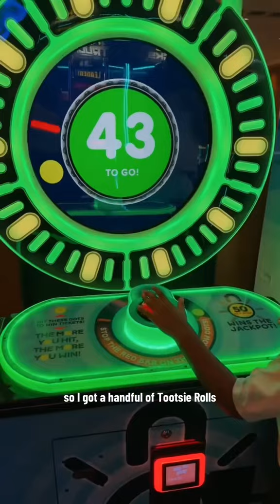COME CELEBRATE THE BABY NEXT DOOR BIRTHDAY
Want to shop all the goodies you seen in today's video? And while you're there, don't forget to peek at the kids' wishlist – every little bit helps! 🫶🏾

Snacks Wishlist:

Find everything I use here! ✨